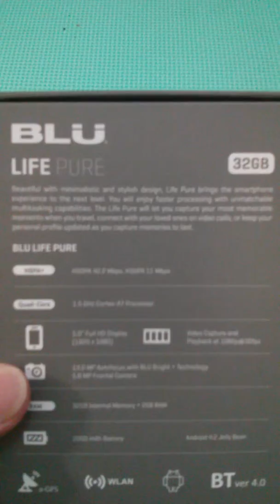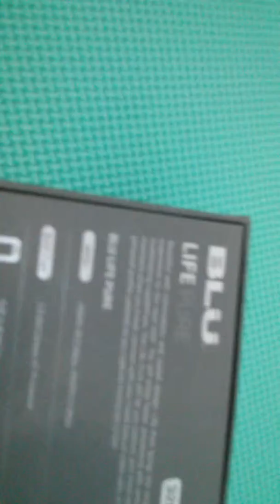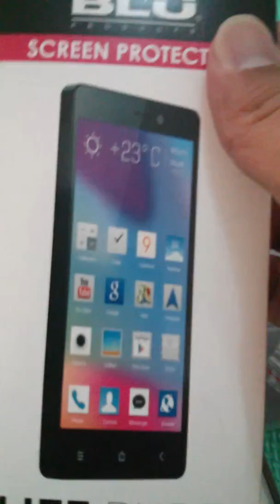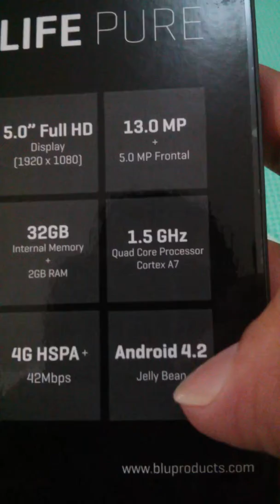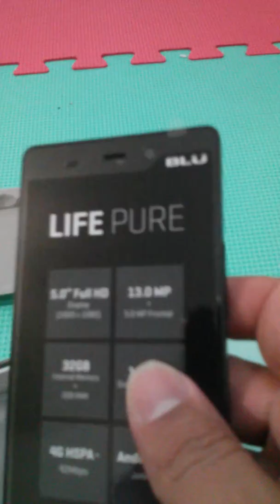UnBoxing Movil Blu Life Pure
unboxing del movil Life Pure de la marca Blu